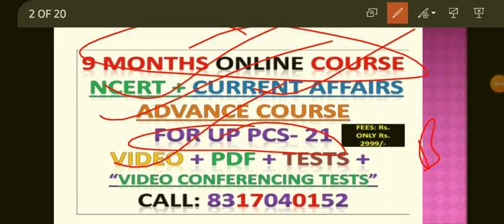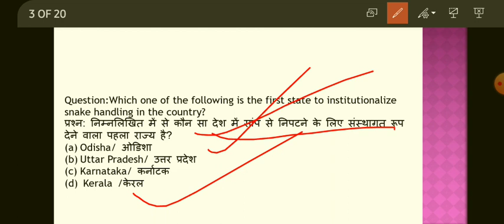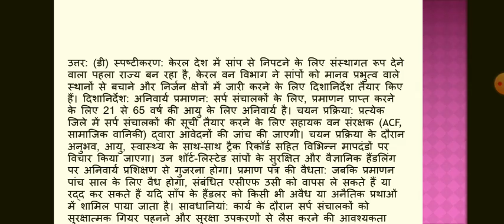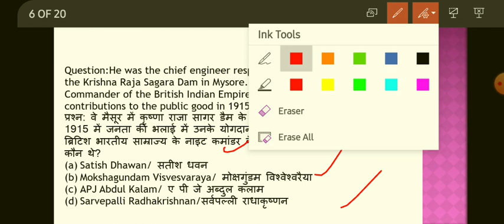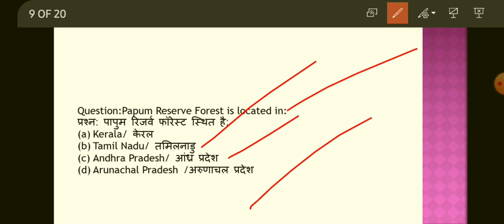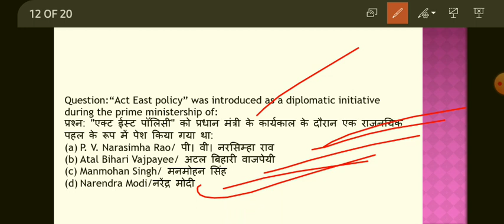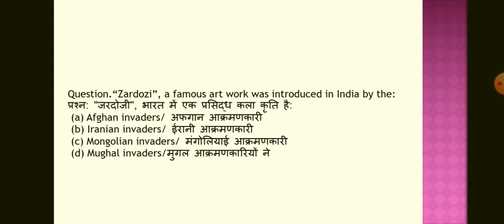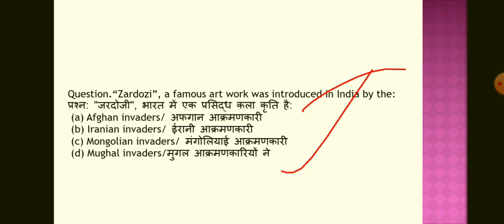DAILY CURRENT AFFAIRS| 20 SEPT 2020| UPPCS 2020| UPPCS EXAM 2020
20 / SEPT/ 2020

9 MONTHS “NCERT” ONLINE COURSE FOR UPPCS 2021 (PRE + MAINS)
 VIDEOS + PDF + TESTS + “VIDEO CONFERENCING TESTS”
"we will clear each and every concept for you."

BUY BOOKS NOW:-
GS- 1: BOOKLIST
1. NITIN SINGHANIA: INDIAN ART AND CULTURE: ENG
2. NITIN SINGHANIA: BHARTIYA KALA EVM SANSKRITI :HINDI
3. OLD NCERT HISTROY BOOKS (MODERN, MEDIVAL AND ANCIENT) - ENGLISH
4. OLD NCERT HISTROY BOOKS (ADHUNIK, MADHYAKALIN, PRACHIN) - HINDI
5. BIPIN CHANDRA – ENGLISH –MODERN HISTORY OF INDIA
6. BIPIN CHANDRA – HINDI –ADHUNIK BHARAT KA ITIHAS
7. BIPIN CHANDRA- ENG- INDIA SINCE INDEPENDENCE
8. BIPIN CHANDRFA - HINDI –AZADI KE BAAD KA BHARAT
9. INDIAN SOCIETY: NCERT XII: ENGLISH
10. FUNDAMENTAL OF PHYSICAL GEOGRAPHY: NCERT CLASS 11: ENG
11. NCERT 11 :HINDI:BHAUTIK BHUGOL KE MOOL SIDHANT
GS – 2: BOOKLIST
1. M.LAXMIKANT – POLITY – ENGLISH
2. M.LAXMIKANT - POLITY – HINDI
3. INTERNATIONAL RELATIONS : ENG: PUSHPENDRA PANT
4. ANTAR RASHTRIYA SAMBANDH: HINDI: PUSHPENDRA PANT

GS – 3: BOOKLIST
1. VISION IAS : GS – 3: ENGLISH
GS – 4: BOOKLIST
1. LEXICON: ENGLISH
2. LEXICON: HINDI